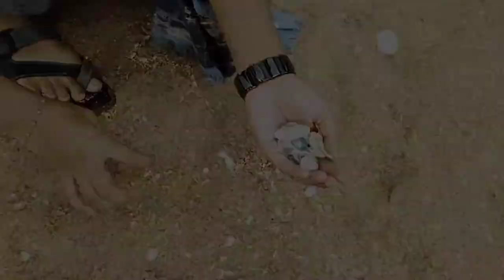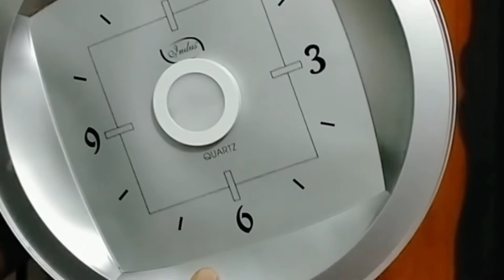Night lamp making with old clock, sand & shell// Dim light making at home / Craft idea/Benzy's Vlog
Night lamp making with old clock, sand&shell//Dim light making/ craft ides/ Benzy's Vlog/